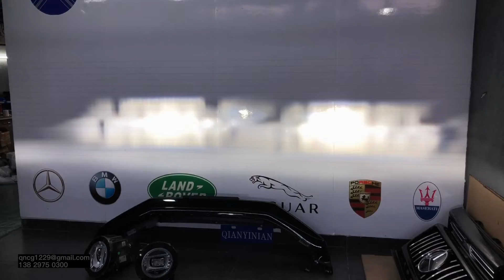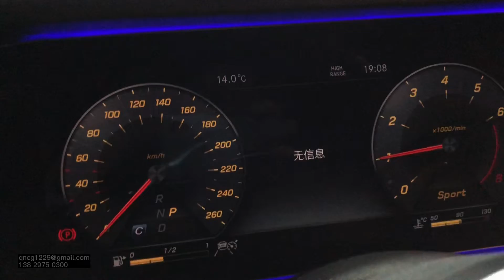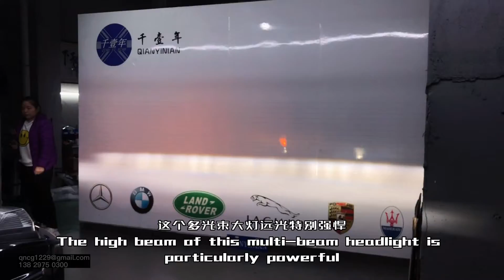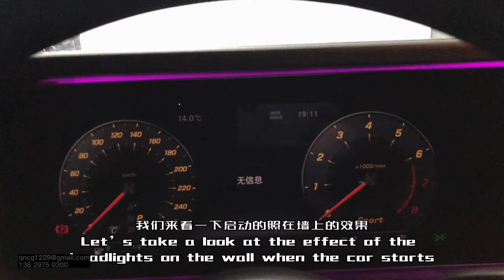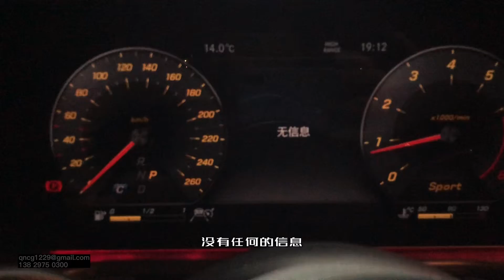奔驰大G，G500，AMG-G63，2020 Mercedes G-Class G500 | Most Luxurious G | Blackened Geometric Headlights